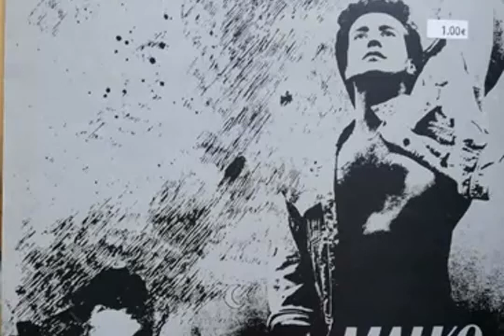Malko - My Heartbeat (Extended Version)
Malko (2) ‎– My Heartbeat
Label:
Emmetivideo ‎– 001
Format:
Vinyl, 12"
Country:
Italy
Released:

Genre:
Electronic
Style:
Italo-Disco